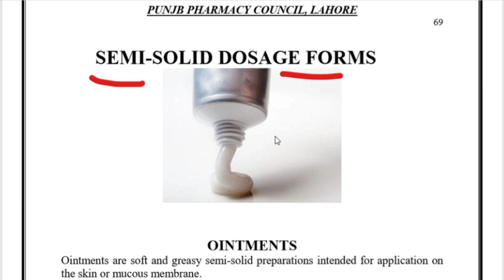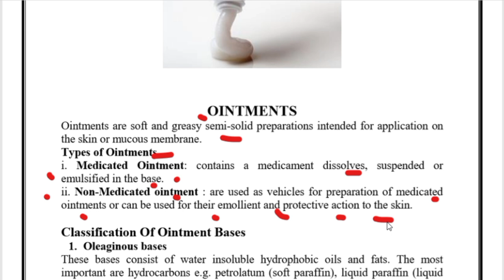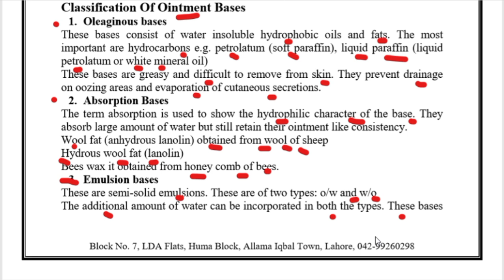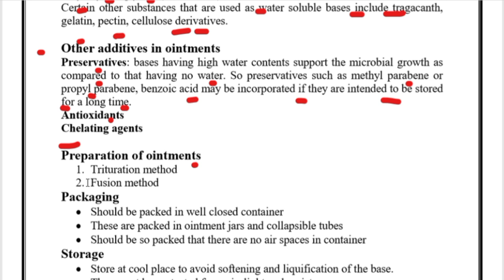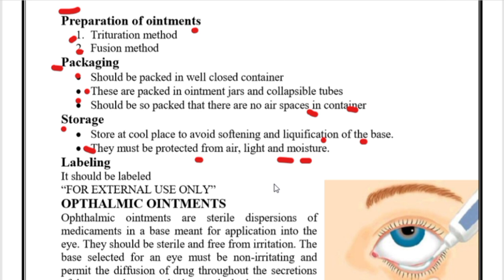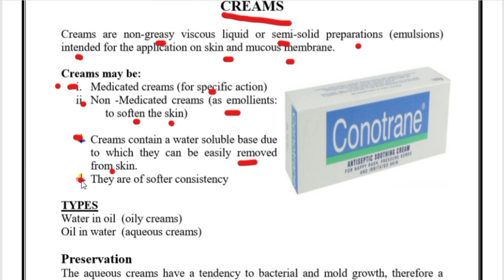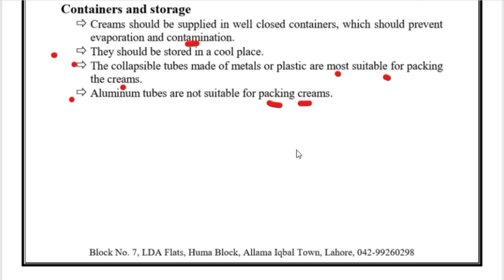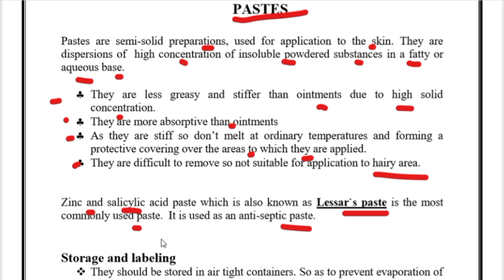What is Ointments ll Classifications of Ointments ll Creams ll Pastes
# what is Ointments?
# How many classifications of Ointments?
# What is creams?
# What is pastes?

# How to
# Pharmaceutics
# Ointments
# Creams
# Pastes
# pharmacy technician part 1